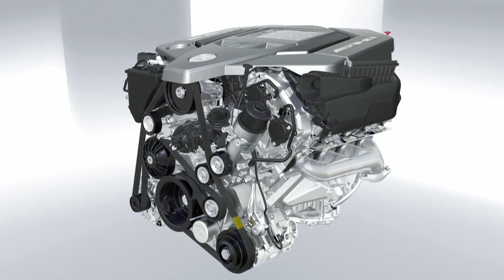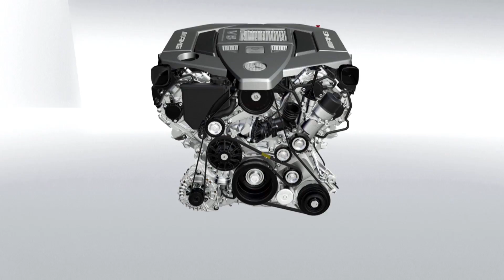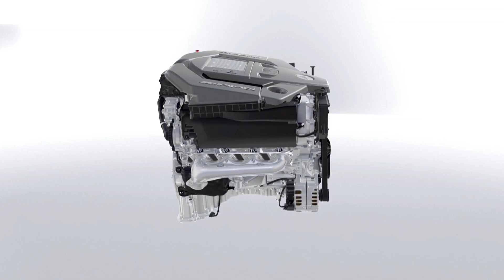Mercedes-AMG: Latest Engine Developments | Highlights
AMG's history is also the history of high-performance engines. The latest highlight is the AMG 5.5 l V8 naturally aspirated engine.

Watch and gain an exciting insight into the engine's development and function.